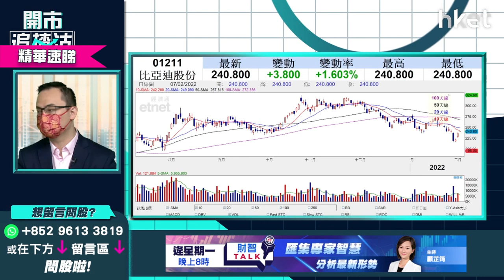【開市追揸沽】（精華）車股急彈後逆市續升 話你知虎年前景點睇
汽車股股價今早逆市上揚，比亞迪（01211）升1%，小鵬汽車（09868）、理想汽車（02015）升逾2%。車股上周五虎年開局日股價齊齊急彈，比亞迪急彈逾7%，小鵬汽車、理想汽車飆逾一成，汽車股虎年前景點睇？策略怎部署？耀才證券研究部經理譚智樂（Arnold）為你分析，立即點擊收看/收聽。

**重溫今早《開市追揸沽》初七人日港股輕微高開　今個星期點部署？

Time code
00:47 - 港股今日焦點速覽
02:28 - 美股外圍市況速覽+港股ADR表現
03:38 - 亞太股市早段市況速報
04:11 - 估計美國聯儲局多少次？美股股市消化加息預期未？
06:20 - 短期不憧憬聯儲局會出手救市
07:11 - 美股大上落短綫技機有炒作
08:00 - 美股炒股不炒市   Amazon（AMZN.US） 、蘋果（AAPL.US）、微軟（MSFT.US）、Google（GOOG.US）較穩陣
09:03 - 預計CPI數據高位回落   最大機會加息4次
11:35 - 港股上日市況速覽
12:19 - 今天北水回歸   港股後市點睇？
14:47 - 港股現市況宜逢高減持止蝕
16:12 - 港股現水平做好倉部署值搏率低
17:13 - 踏入虎年汽車股急彈   銷量會繼續造好？虎年投資前景如何？
19:18 - 汽車股可趁調整買入？現價宜分注吸納
20:30 - 比亞迪（01211）跌勢喘定未？現價買入值搏嗎？
24:00 - 藥明生物（02269）發盈喜    短綫股價仍睇淡？
28:12 - ET一周開倉：江蘇寧滬高速公路（00177）、宏利（00945）、Meta（FB.US）
32:41 - 港股開市初段市況速報+A股開市市況速報
35:01 - 觀眾問股：友邦（01299）可受惠加息重上100元嗎？出業績才見真章？
37:46 - 觀眾問股：領展（00823）現價可買入？上望多少？
39:01 - 觀眾問股：九龍倉（01997）前景點睇？想買入甚麼價位追入、止蝕？
43:18 - 觀眾問股：GX中國電車（02845）今年前景點睇？209元有貨可望重上200元水平？
47:11 - 觀眾問股：鋼鐵股前景點睇？江西銅（00358）、重慶鋼鐵（01053）、洛陽鉬業（03993）
48:54 - 觀眾問股：A股今年前景點睇？是否大主題？
51:20 - 觀眾問股：油價升油股點睇？中海油（00883）vs 中石油（00857）買邊隻？
54:16 - 中國神華（01088）可睇好   估值合理值得收集
54:42 - 觀眾問股：偉易達（00303）64.8元有貨點睇？
56:03 - 觀眾問股：國泰航空（00293）可搏殘股做長綫部署？
58:40 - 港股開市初段市況速報
59:36 - 消息股：藥明生物（02269）、香港科技探索（01137）、IMAX CHINA（01970）、中國金荗（00817）
1:00:46 - 財經日誌提提你